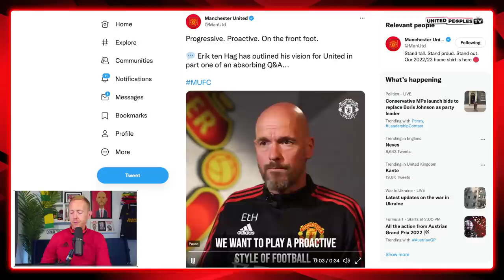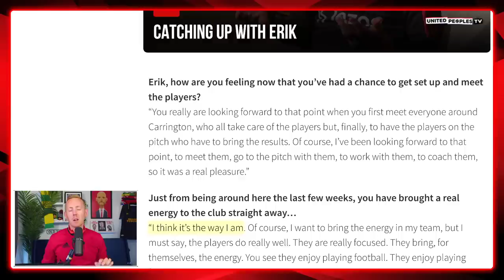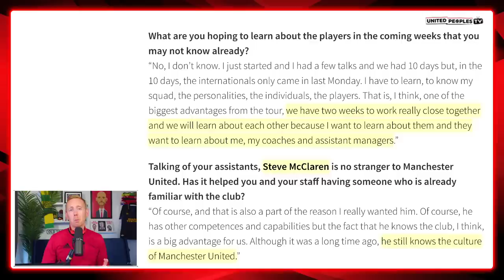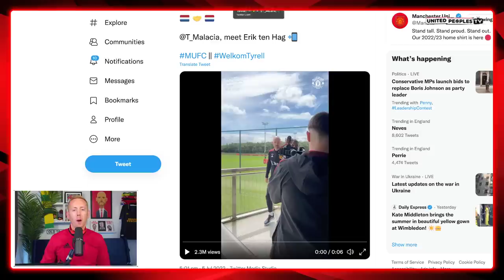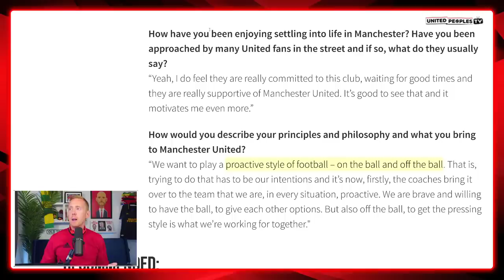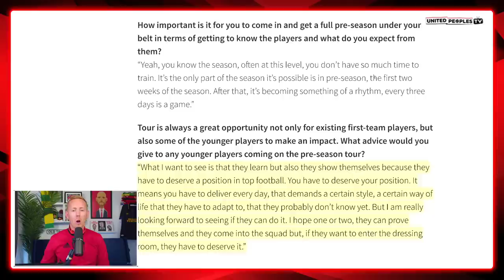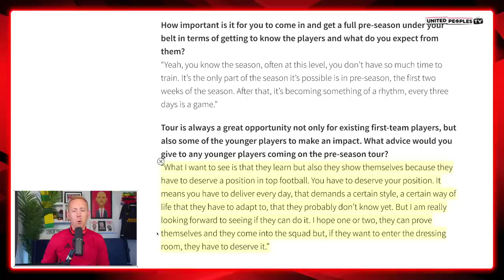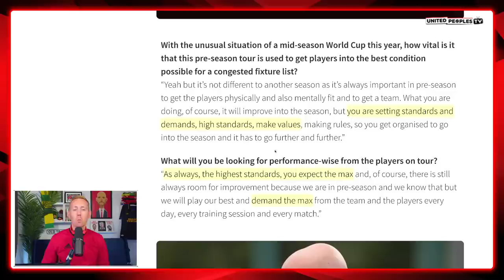Erik Ten Hag Interview: His Man Utd Blueprint & Plans Revealed...How He's Transforming The Club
Erik ten Hag's full interview with Manchester United reveals his blueprint and plans for how he intends to transform every fibre of Man United. In this video, join Sam as we run through the full Ten Hag interview to gain the best insight into the inner workings of Ten Hag's mind, the man tasked with helping bring United back to the top table in football.